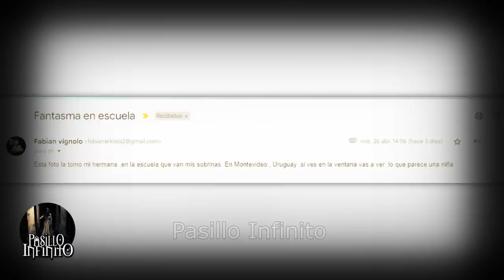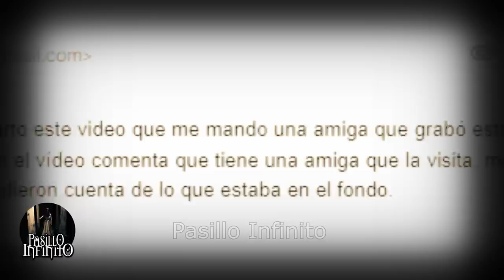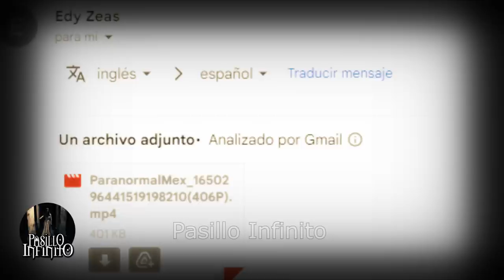Los 5 eventos paranormales más aterradores jamás captados en video l Pasillo Infinito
¿Alguna vez te has preguntado qué hay más allá de nuestra realidad? Nuestro canal de YouTube se dedica a explorar los eventos paranormales más aterradores de todo el mundo, capturando cada momento en video. Desde casas embrujadas hasta encuentros con fantasmas, lo tenemos todo. Únete a nosotros mientras investigamos lo desconocido.